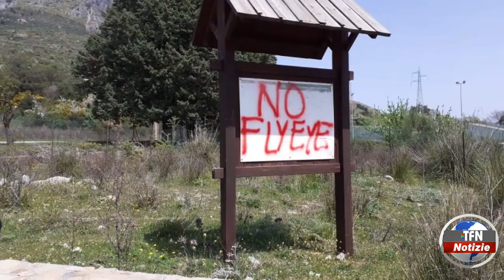Vandali in azione al parco delle Madonie